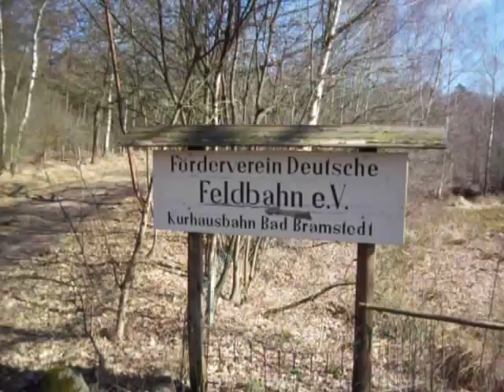Moorbahn Bad Bramstedt.AVI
Einmal die Strecke der Moorbahn Bad Bramstedt,komplett gefilmt.
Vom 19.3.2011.